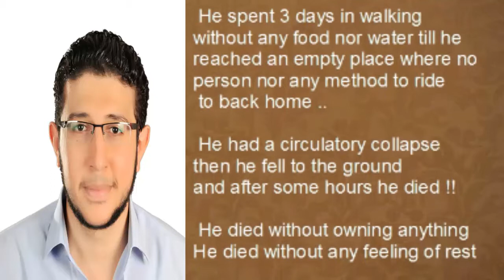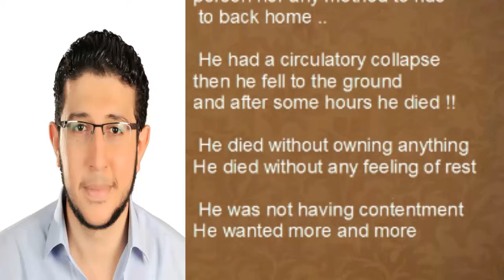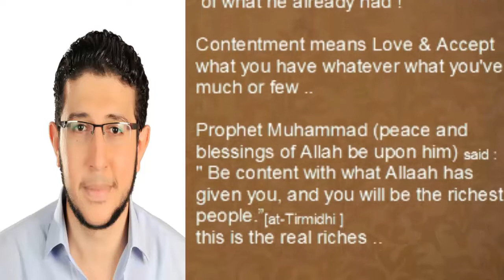A story about contentment. قصة عن هدية حاكم دولة لأحد المواطنين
يقول حاكم الدولة لأحد المواطنين أنه يعطيه حق تملك كل الأراضي التي يستطيع أن يسيرها على قدميه .. فيفرح الرجل ويبدأ بالمشي والجري ليصل إلى أكبر مساحة من الأراضي ممكن لكن كيف صار ذلك ؟ ..
رسالة فيديو القناعة : الله سبحانه وتعالى يقول : " وابتغ فيما آتاك الله الدار الآخرة ولا تنس نصيبك من الدنيا "[سورة القصص]
الأصل أن الإنسان يسعى لآخريته وفي أثناء سعيه للآخرة لا ينسى الدنيا .. فالآخرة هي الأساس لكن للأسف نسبة من الناس تفعل العكس .. تجعل الدنيا أساس وفي خلال سعيها على الدنيا تحاول ألا تنسى الآخرة ! ..
أجعل الآخرة أساس حياتك .. وفقني الله وإياكم
شير للقصة :)